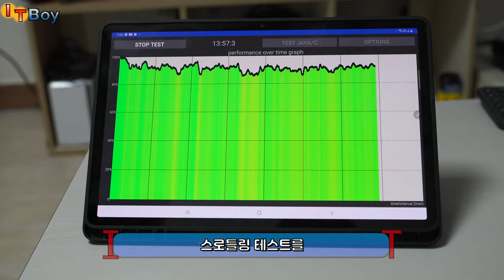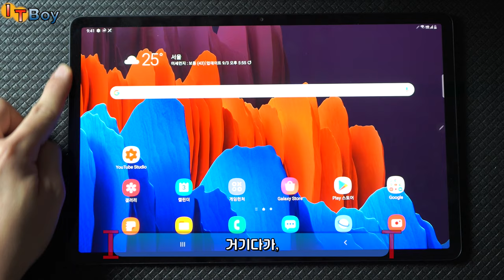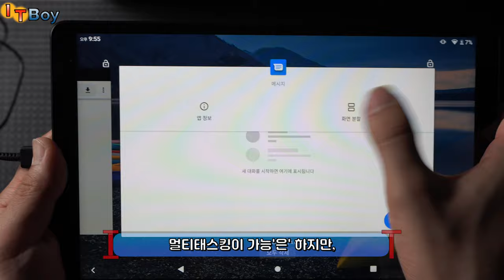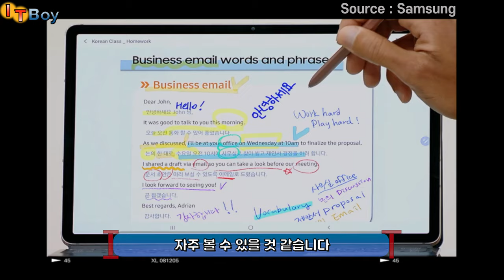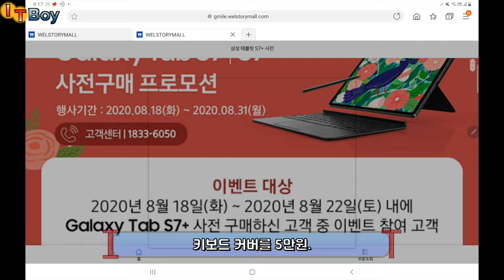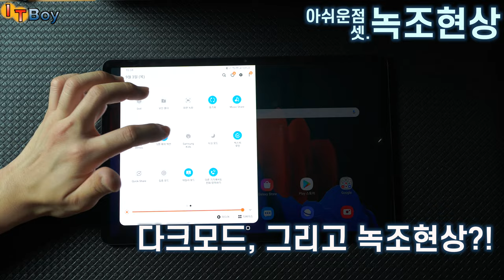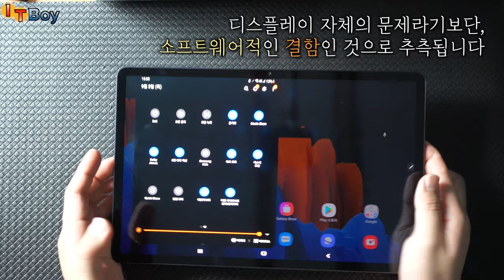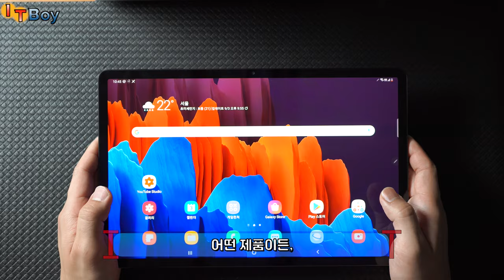갤럭시탭s7+ 지금 사도 될까?! 사전예약자가 느낀 장단점!!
9월 3일 정식판매를 시작한 갤럭시탭s7 플러스 !
녹조라떼부터 시작해서, 삼성의 원가절감 노력이 보이는 흔적까지...
지금 이 시점에 100만원이 훌쩍 넘는 갤럭시탭s7플러스를 구매해도 될까요?!
제가 느낀 장점과 단점을 솔직하게 말씀드려보겠습니다

::: 갤탭S7+ 8282 탐색해보기 :::
00:00 [INTRO]
00:28 [장점] 성능/스로틀링/발열
01:12 120Hz 주사율 / 배터리&충전
02:09 디자인 / 무게 / 디스플레이
02:47 DEX 모드로 생산성 UP!
03:30 S펜!
04:16 [아쉬운 점] 패키징 / 구성품
05:30 사전예약 구매자의 [한]
06:15 [물리버튼] 맵핑에 대한 고찰.
07:07 인식률 제로! [지문인식]
07:40 [녹조라떼] 낙동강에서 갤탭으로.
08:16 다소 부족한 [스피커]
08:43 SOUND TEST (feat. 아이패드)
09:25 [스피커 배치]의 아쉬움.
09:43 그밖의 아쉬움, 마무으리.